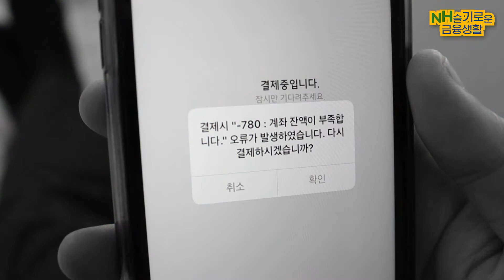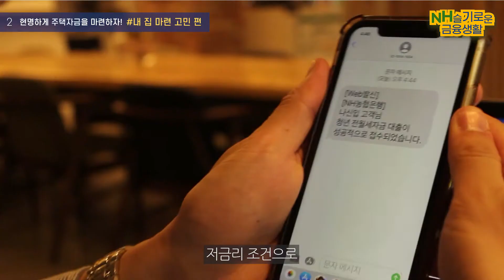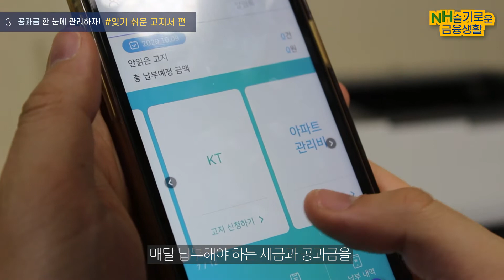[팡미]NH슬기로운금융생활 공모전 영상